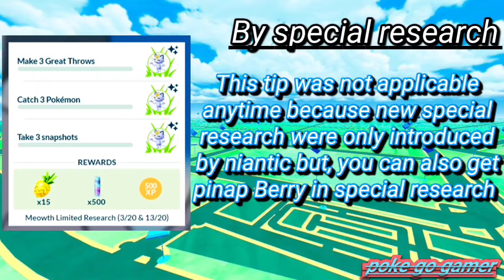How to get pinap Berries in pokemon Go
guys please 🙏 channel ko support karo it's my youtube channel
In this video, I am going to tell you that how to get hundreds of pinap berry in a single day in Pokemon go.

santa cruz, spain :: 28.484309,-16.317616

Add me in your friends list, send gifts daily and do battle also

my Instagram Id :: http // go gamer